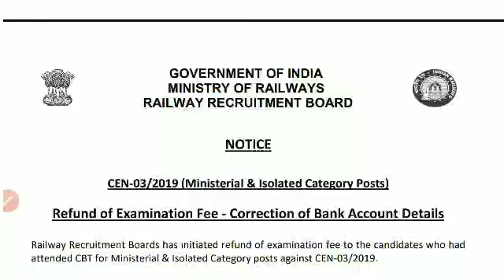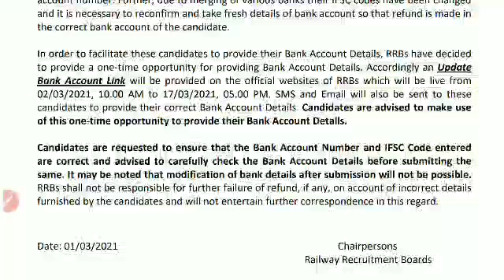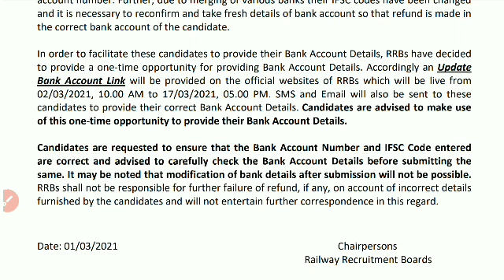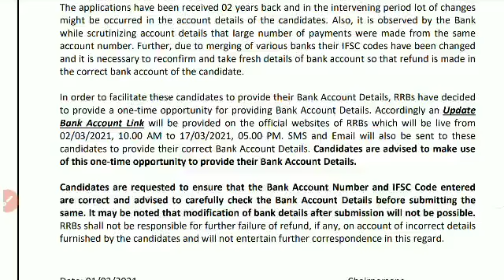RRBBANKACCOUNTDETAILSUPDATE MODIFICATION RRB LATEST UPDATES BANK ACCOUNT DETAILS 2021#BANKACCOUNT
RRBBANKACCOUNTDETAILSUPDATE MODIFICATION RRB LATEST UPDATES BANK ACCOUNT DETAILS 2021#BANKACCOUNTRRB BANK ACCOUNT DETAILS MODIFICATION RRB LATEST UPDATES BANK ACCOUNT DETAILS 2021
HOW TO MODIFY BANK ACCOUNT DETAILS ONLINE
HOW TO UPDATE BANK ACCOUNT DETAILS IFSC CODE IN RRB'S
RRB LATEST UPDATES 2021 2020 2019
RRB MINISTERIAL AND ISOLATED JOB UPDATES 2021
LATEST RRB UPDATES 2021
HOW TO APPLY RRB
RRB
RRB SECUNDERABAD
RRB MUMBAI
RRB BHUVANESWAR
RRB TIRUVANANTHAPURAM
RRB SECUNDERABAD
RRB'S
ALL RRB'S
RRB ALLAHABAD
RRB CALCUTTA
RRB BENGALORE
RRB CHENNAI
RRB MADRAS
RRB JOBS
RRB LATEST
LATEST UPDATE IN RRB
HOW TO ADD/MODIFY BANK DETAILS IN RRB
APPLICATION
RRB APPLICATION
RRB REFUND AMOUN INTIMATION
RRB CORRECTION DETAILS BANK ACCOUNTS APPLICATION 2021
FEBRUARY LATEST NEWS RRB
REFUND OF RRB AMOUNT BANK ACCOUNT
RRB REFUND INITIATE LINK
RRB NOTICES LATEST REFUND 2021
HOW TO CHANGE BANK ACCOUNT NUMBER RRB 2021
HOW TO ADD BANK ACCOUNT NUMBER RRB 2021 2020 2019
RRB MODIFICATION LAST DATE
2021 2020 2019 RRB LATEST UPDATE